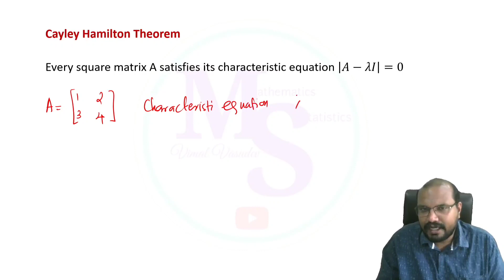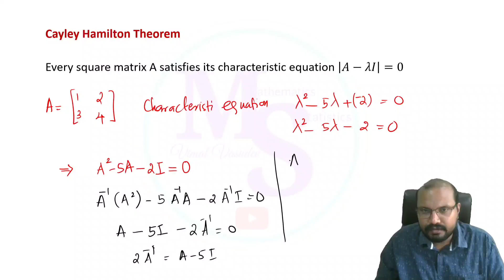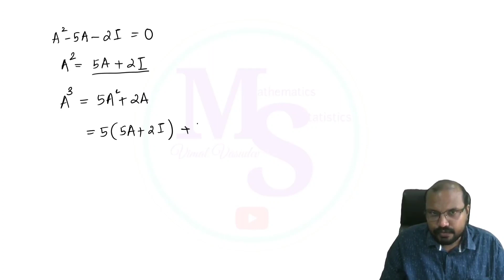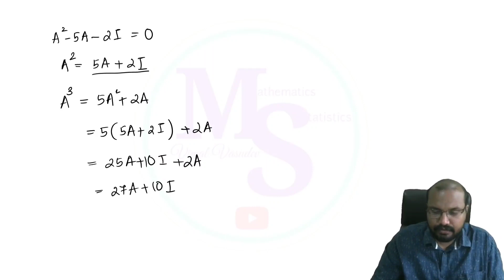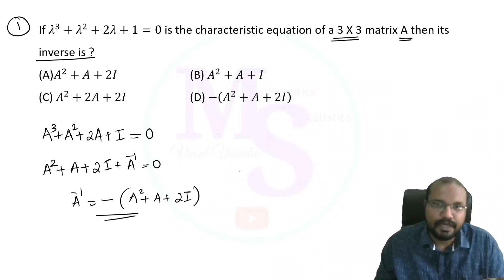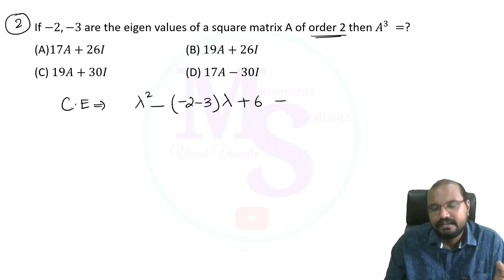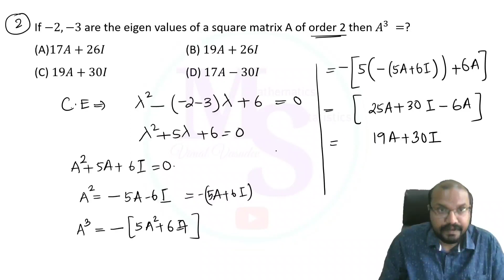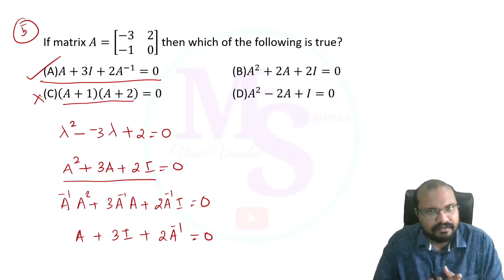Cayley Hamilton Theorem Linear Algebra (Part 9) Station Officer (Trainee)- Fire & Rescue| Kerala PSC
Linear Algebra (Part 9)
Module 1
Station Officer (Trainee)
Fire & Rescue Services
Mathematics (Degree Level)
Kerala PSC